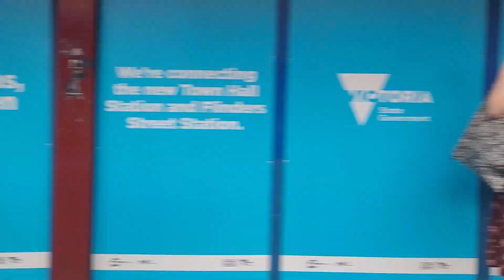Royal Park to Flinders Street timelapse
Timelapse of a Metro Trains service from Royal Park to Flinders Street
0:00 Royal Park
0:31 Flemington Bridge
0:55 Macaulay
1:40 North Melbourne
2:33 Southern Cross
3:36 Flinders Street